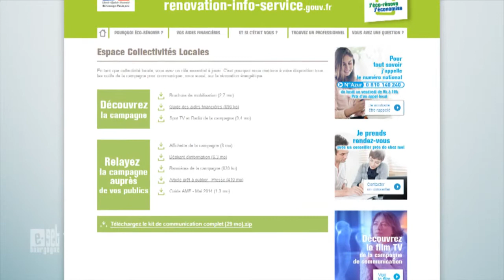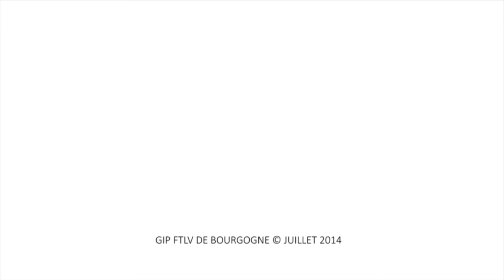SET à vous - Questions d'élus - Rénovation énergétique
Des élus Bourguignons se posent des questions sur la santé environnementale dans leur commune. eSET-Bourgogne-Franche-Comté leur apporte une réponse !

Invité : M. Didier MAINGAULT - Maire de la commune de Brétigny (21)